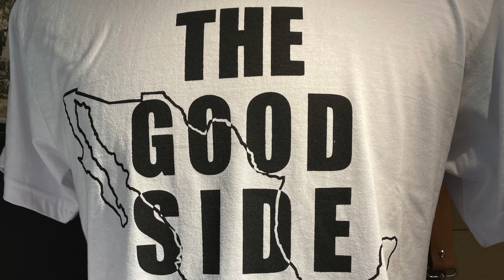Trip to Mexico City and Tolantongo Hidalgo, December 2019.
Another video of my last trip home (México City).